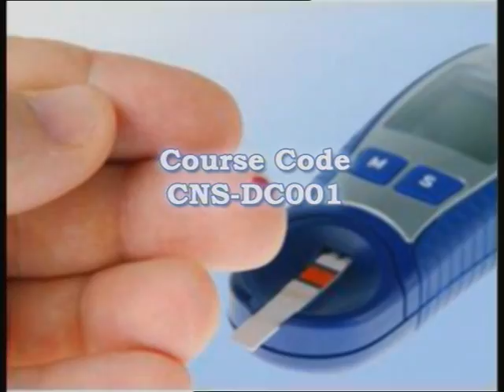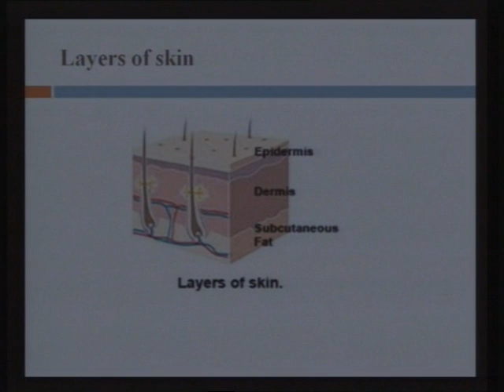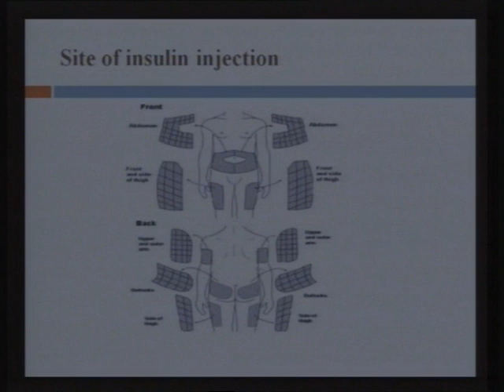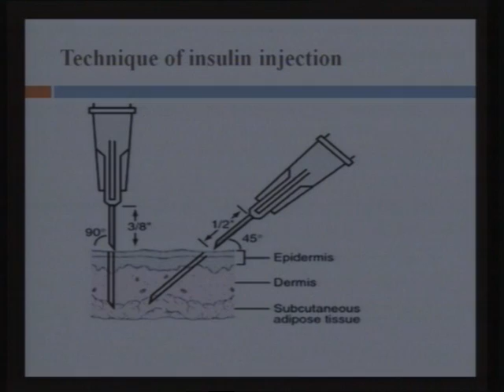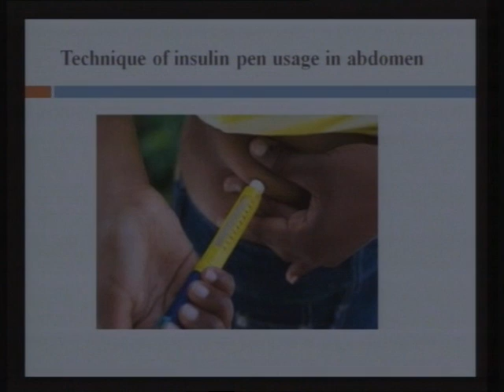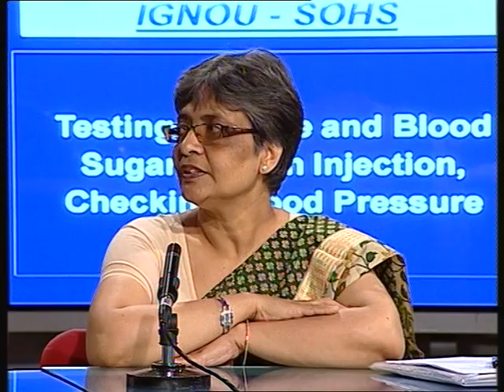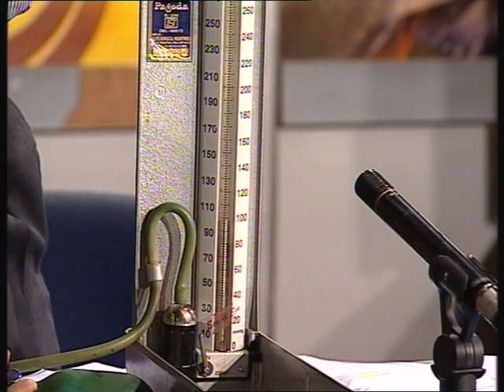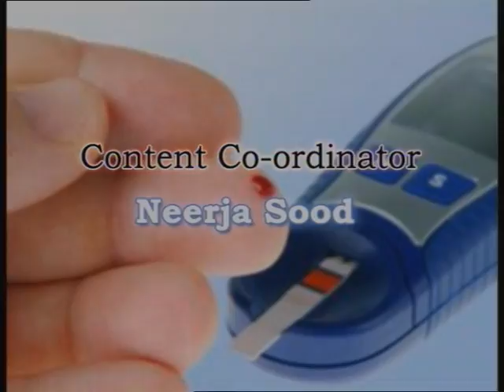Testing of Urine , Blood Sugar, Insulin Injection and checking Blood Pressure Part 2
SOHS - IGNOU
A Programme on (CDCW) Certificate Programme for Diabetes Community Worker